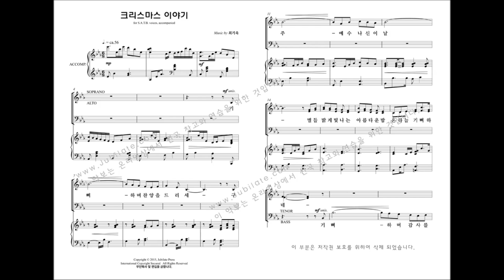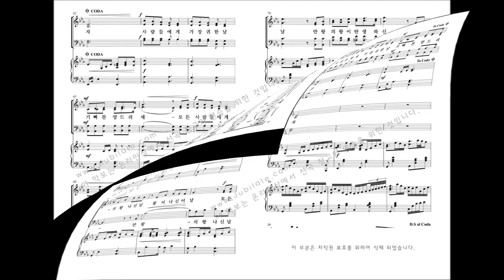[성탄절 칸타타] 최기욱 '크리스마스에는' 02.크리스마스 이야기